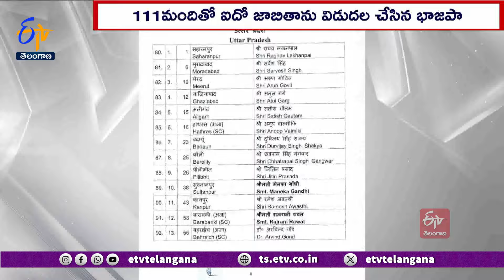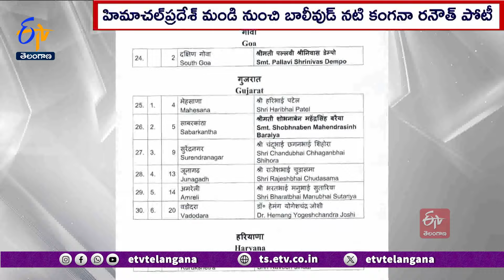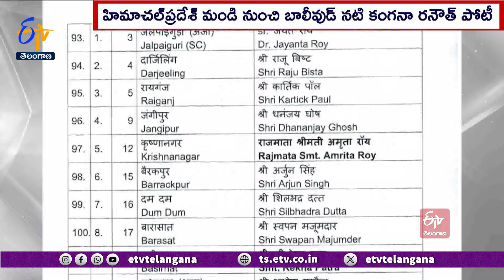Lok Sabha Polls 2024 | BJP's 5th List Out | Kangana Gets Ticket From Mandi | భాజపా 5వ జాబితా విడుదల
లోక్ సభ ఎన్నికలకు భాజపా 111 మంది పేర్లతో ఐదో జాబితా విడుదల చేసింది. 17 రాష్ర్టాలు నుంచి 111 లోక్ స్థానాలకు అభ్యర్థుల పేర్లను ప్రకటించింది. కేంద్రమంత్రులు నిత్యానందరాయ్, గిరిరాజ్ సింగ్ , ఆర్కే సింగ్ , ధర్మేంద్ర ప్రధాన్ లకు తాజా జాబితాలో చోటు దక్కింది. సహాయ మంత్రులు అశ్వినీ కుమార్ చౌబే, వీకే సింగ్, బిశ్వేశ్వర్  టుడూలతోపాటు ఎంపీ వరుణ్ గాంధీలకు స్థానం లభించలేదు. బాలీవుడ్  నటి కంగనా రనౌత్ కు భాజపా సీటు ఇచ్చింది.